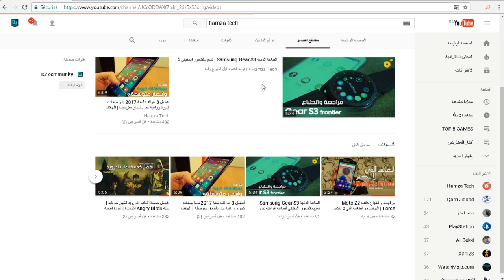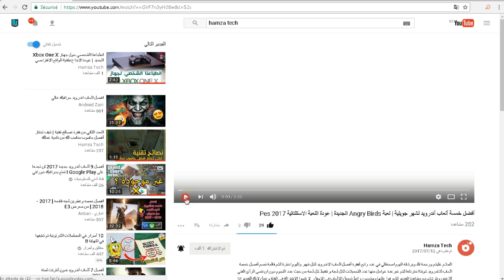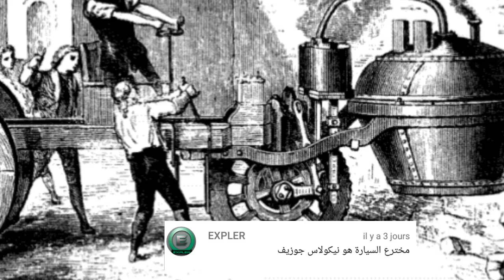أكثر 8 العاب رعب مخيفة جدا لسنة 2017 | ألعاب فيديو لن تستطيع لعبها وحدك|DZC_92#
شكرا على المشاهده يا ابطال😁
 اليوم ان شاء الله جايبلكم:
أكثر 8 العاب رعب مخيفة جدا لسنة 2017 | ألعاب فيديو لن تستطيع لعبها وحدك|
ادا رأيت اعلانات قدرة وسيئة أنصحك باغلاق المقطع حالا ومشاهدته لاحقا.
لا تنسوا دعم صفحتنا على الفيسبوك لنتقرب أكثر ونتواصل أكثر فلا تبخلو علينا أعزائي المتابعين بدعمكم لنا وشكرااا
رابط الصفحة:
لا تنسى عزيزي المتابع زيارة هاتين القناتين الرائعتين  وأرجو منك الاشتراك فيهما وشكرا:
▬▬▬▬▬▬▬▬▬▬▬ஜ۩۞۩ஜ▬▬▬▬▬▬▬▬▬▬▬▬▬ ▓▓▓▒▒▒░░░ إشترك يا حلو ░░░▒▒▒▓▓▓ ▬▬▬▬▬▬▬▬▬▬▬ஜ۩۞۩ஜ▬▬▬▬▬▬▬▬▬▬▬▬▬
رابط قناتي الثاتية اتمنى تشتركو فيها:
The Conjuring House
Platform:pc/ps4
Release Date:2017 TBA
Tergo
 Platform:PC/LINUX/OSX
Release Date :2017 Q2
Hello Neighbor
Platform: PC
Release Date: TBA 2017
 Allison Road
Platform: PC
 Release: TBA 2017

كان معكم أخوكم عصام وشكرا على المشاهدة
الفئة